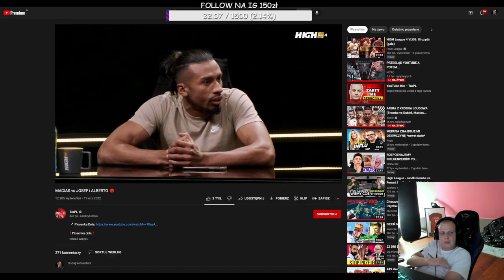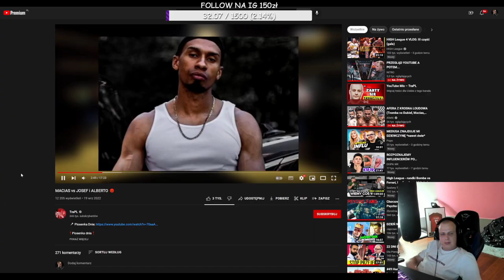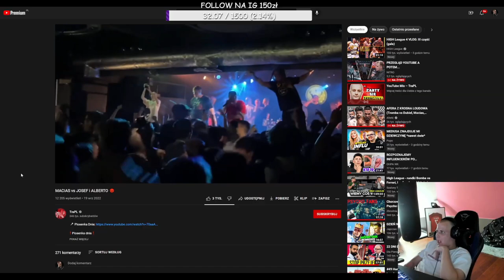NITRO O GRENDY I NIETOPERZU